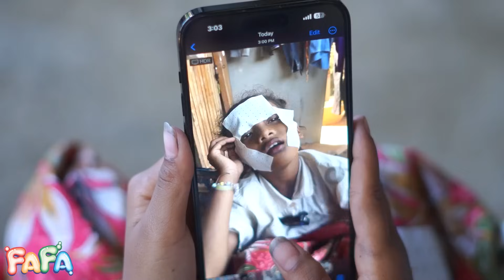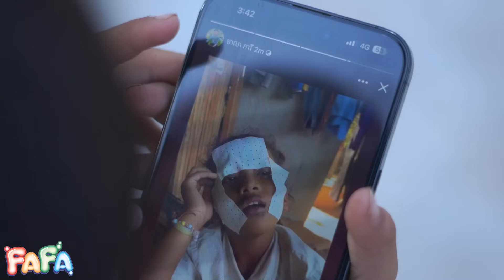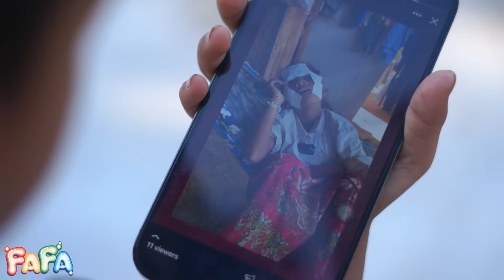សម្តែង Add Story - ពីទឹកដោះគោជូរFAFA, New Funny Videos 2024